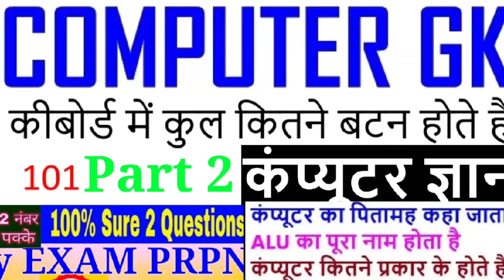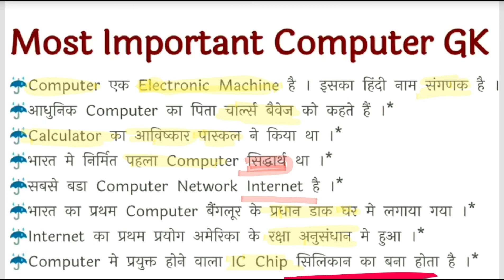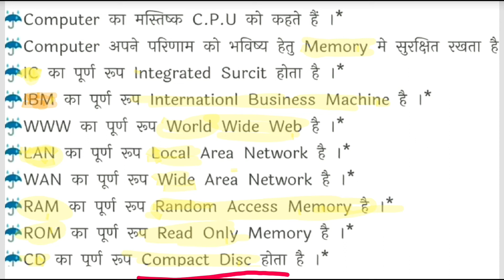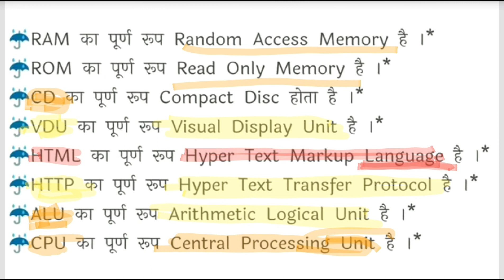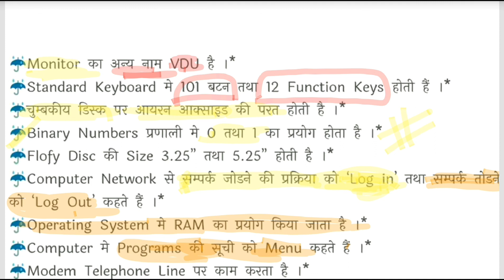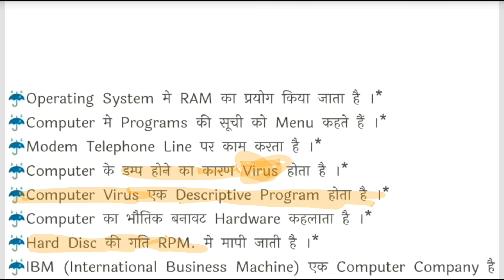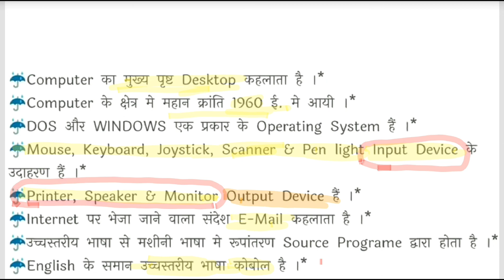COMPUTER Examprpn GK(General knowledge) in Hindi Questions and Answers by Examprpn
COMPUTER GK top one liner  QUESTIONS FOR  ALL EXAMS
By Exam prpn

COMPUTER GK(General knowledge) in Hindi Questions and Answers

RRB NTPC DAILY NEW UPDATES
By Exam prpn

Magic trick of FOLK DANCE

UP CENSUS SPECIALLY FOR UPSSSC/UPPCL

INDIAN POLITY By EXAM PRPN

By Exam prpn

INDIAN HISTORY By EXAM PRPN

RRB NTPC SYLLABUS FOR VARIOUS POST

RRB NTPC 2019 VIDEOS PLAYLIST LINK IS GIVEN BELOW-

Folk dance pdf link is given below

सहृदय धन्यवाद। ✍

byexamprpn
examprpn